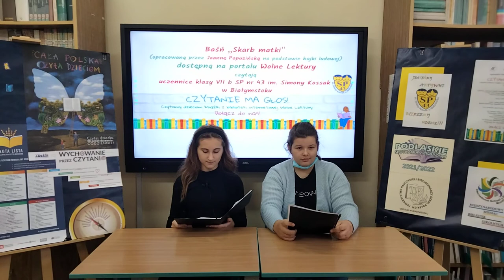Klub PMP kl. VII b SP 43 w Białymstoku czyta tekst ,,Skarb matki"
Dziewczynki z Klubu Poczytaj mi przyjacielu (PMP) z klasy VII b SP 43 im. Simony Kossak w Białymstoku w ramach akcji ,,Czytanie ma głos!" - czytają  tekst ,,Skarb matki" dostępny na portalu Wolne Lektury.